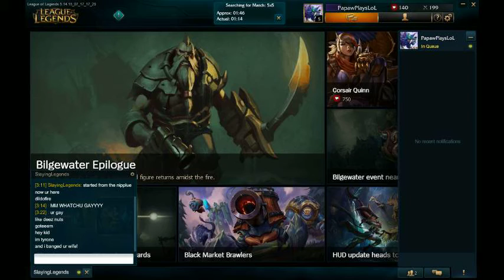(Suprise Recording) League of Legends: Funny Moments